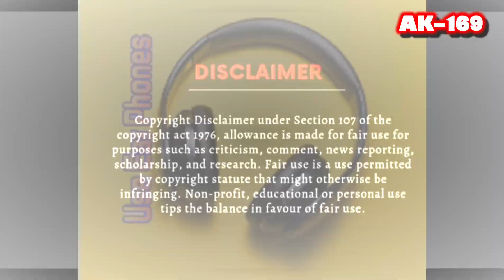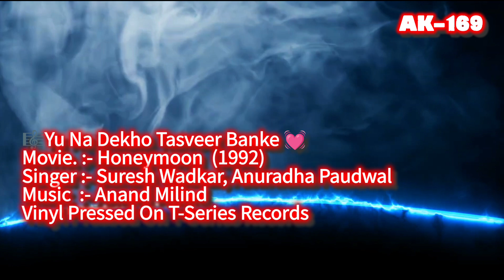Yu Na Dekho Tasveer Banke🎼482 (Movie :- Honeymoon -1992)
🎧 Digitally Remastered
🎼Vinyl Ripped Songs
🎵HD recordings

🎼 YU NA DEKHO TASVEER BANKE
Singer :- Suresh Wadkar, Anuradha Paudwal
Movie :- Honeymoon (1992)
Vinyl On T- Series Records

1)  Super Cassettes Industries Ltd.(T-Series)

🎷🎸Digitally Remastered
👉Vinyl Ripping Songs
🎸🎷HD recordings